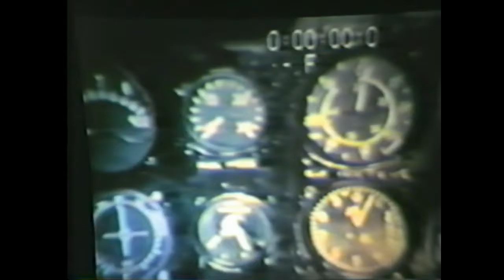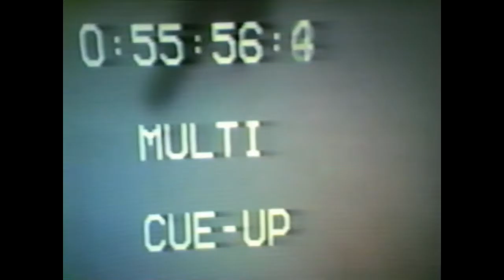Student Film - Multi Cue-Up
This is the first video after transitioning from film.  It was video'd onto a VHS tape camera aimed at my landlord's huge home theater CRT screen.  The footage is WWII stock and is designed to remind the viewer that very much is taken for granted in life and very little is examined, even though we constantly have a multiplicity of observations lurking beneath the surface ready to start glowing when attention is focused on them.  The audio begins with a scratched record metronome, then a can full of crayons comes in and added to that is a fipple flute tape speeded up.